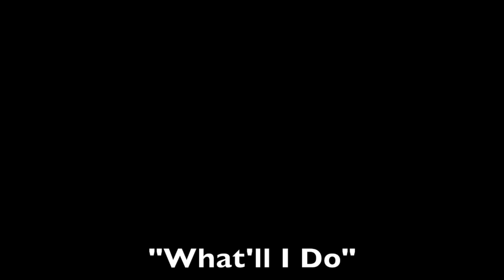Luba Mason - At Home - "What'll I Do" Video Series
Broadway's Luba Mason (currently part of "Girl From The North Country") takes part in the "What'll I Do" video series, showing us what a day-in-the-life is like, while social distancing at home, during the COVID-19 Pandemic.

The "What'll I Do" video series is co-created by Call Me Adam (Adam Rothenberg) & the award-winning/hilarious Julie Halston ("Sex & the City," Broadway's "Tootsie").

With the theatre industry dark, concerts & cabarets suspended, and the Film/TV industry halting many of its productions, I'm asking your favorite Broadway, Film, and Television stars what they are doing while they are at home during COVID-19 Quarantine.